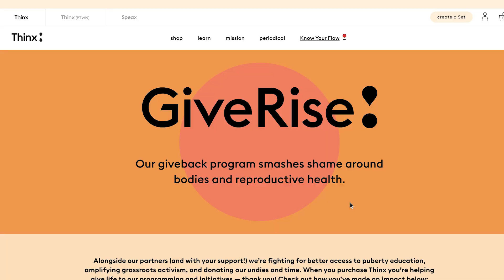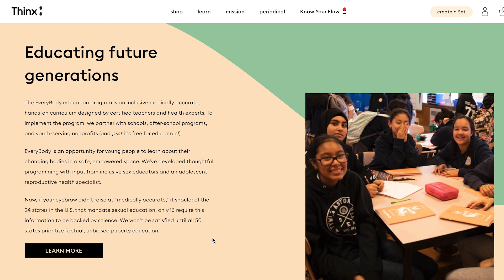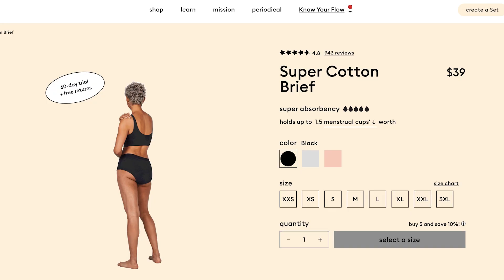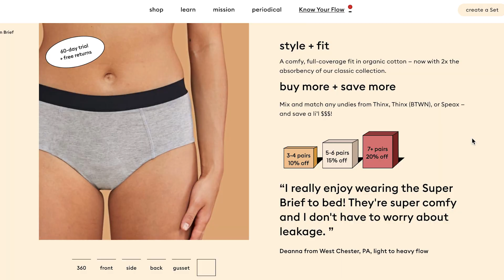Are Period Underwear Worth It? Zero Waste Period | Conscious Consumer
Are period underwears worth it? In this video I’ll be reviewing Thinx as a brand and their Super Cotton Brief period underwear.

Thinx is a period underwear brand that helps consumers practice eco-friendly periods with their reusable period underwear or menstrual underwear. You can consider this as a period hacks for a green period. Feminine care should be accessible to everyone, one of their social program talks about raising awareness on our reproductive health and provide access to those in need.

Timestamps.
Introduction 00:00
Disclaimer for conscious consumers out there 00:47
Thinx Brand Background 02:33
Thinx giving back program 02:51
Sustainable and Ethical manufacturing 03:13
Old scandal 03:57
Press 04:20
Product Review 04:41

FAQ
what’s your ethnicity, nationality? Malay, Malaysian
why is your English so good? I'm bilingual. My family speaks English and Malay
what's your film equipment?